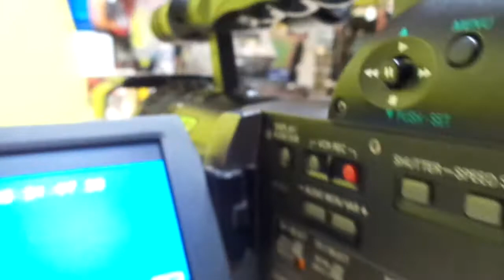DEMO OF VINTAGE PRO PANASONIC AG-DVX100B MiniDV DIGITAL VIDEO CAMERA FOR SALE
DEMONSTRATION OF VINTAGE PRO PANASONIC AG-DVX100B MiniDV DIGITAL VIDEO CAMERA FOR SALE by SOHOAUCTION on Ebay